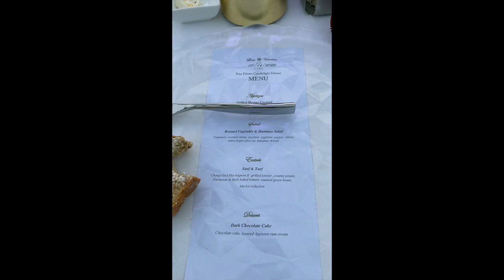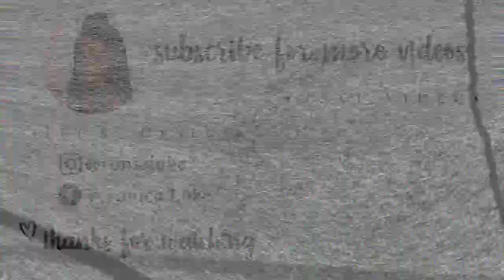OUR FIRST TRIP W/OUT THE KIDS! | Sandals Ochi Jamaica 2022! 🌴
IG- @ronieluke ; FB- Veronica Luke
Boys IG - @kairosandkyro
Lou's IG- @louis_m_collins

Military FAQs:

What branch did you join? Air Force
How long have I been in the Air Force? 5 years
What do I do in the Air Force? I am a Medical Service Corps (MSC) Officer
Did I take the AFOQT? No. Medical AFSCs do not require it. I took the GRE to gain entrance.

Purchase Louis’s Book - Home Again here: Home Again: Practical Principles for Reclaiming Yourself After Years of Fighting A...